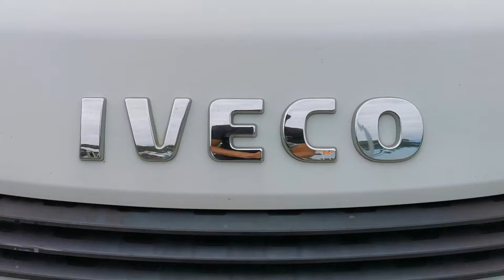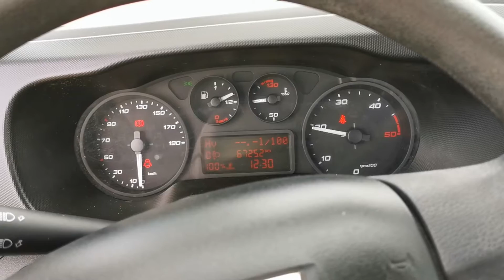Kleyn Vans - IVECO DAILY 35 C 2017 67,245 km